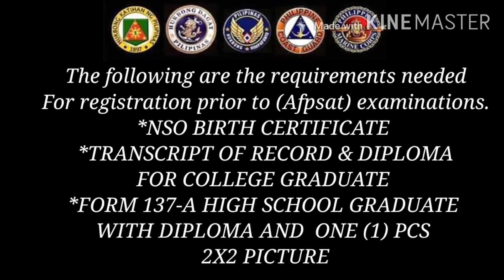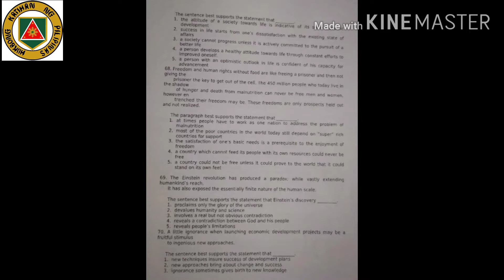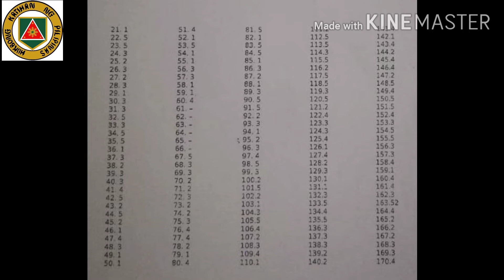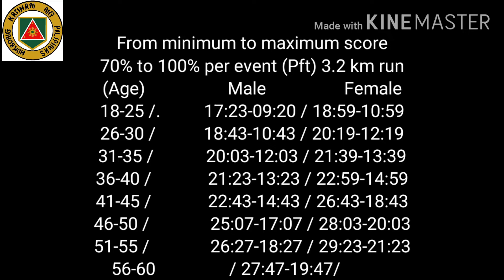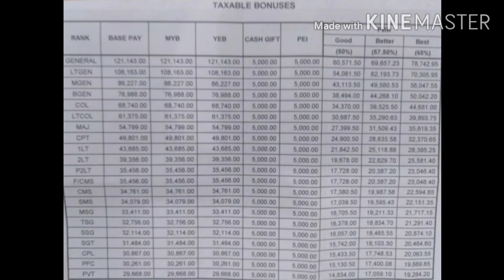AFPSAT LATEST AVERAGE UPDATE'S